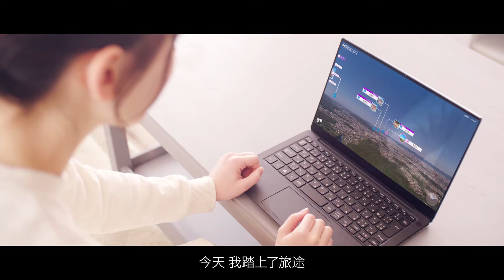【王寺町】从明神山穿越时光 世界遗产旅行 穿越时光之旅（short ver)